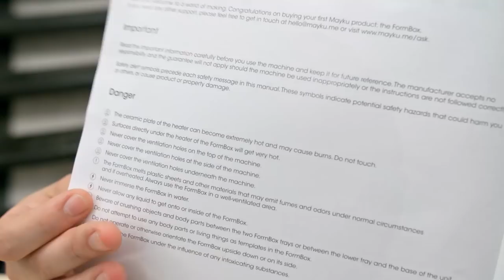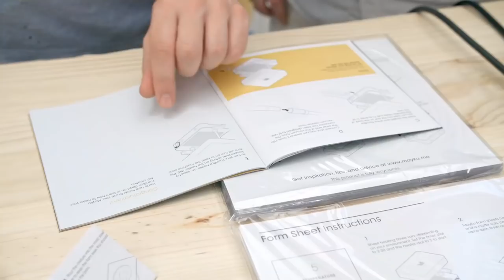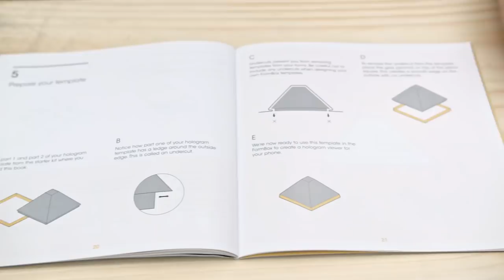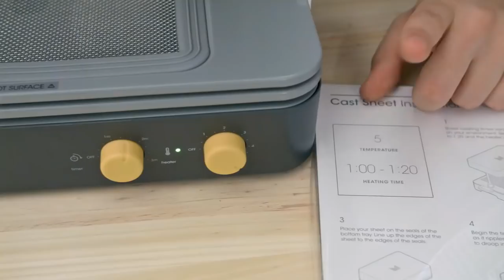MAYKU FORMBOX !! Cet objet GENIAL crée ou copie tous vos moules DIY [T2 -Thermoformeuse]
On teste la FormBox de Mayku ! C'est une thermoformeuse pour petits budgets et fans de DIY. Perso, on a juste ultra kiffé, les possibilités sont oufs et on va bien s'en servir à l'atelier pour vous montrer des tonnes de nouvelles créations stylées à la rentrée !

Assistante monteuse : Océane Parent